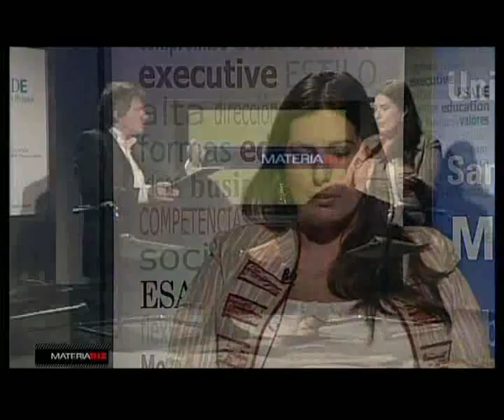MATERIABIZ: Entrevista a Inés Bertón (3era parte)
Tercera parte de la entrevista a Inés Bertón